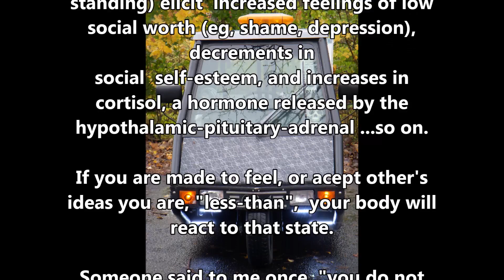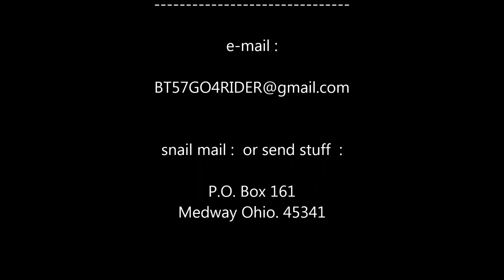GO4RIDER-"not alone" - talk about self worth.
You are not alone, a talk about self worth. comments welcomed.
When your self-esteem is low, you feel bad about yourself over 50% of the time. You see things mostly from a negative viewpoint and thus you experience negative emotions. This results in ongoing negative stress, which is often felt as fear, anger, worry, and dissatisfaction about most of what you are experiencing or thinking. This constant distress can severely strain your body and may lead to many types of distress-related health problems as your body tries unsuccessfully to compensate for this constant negative stress.